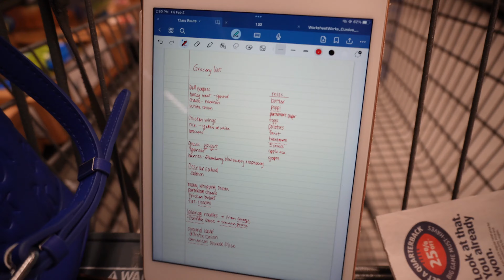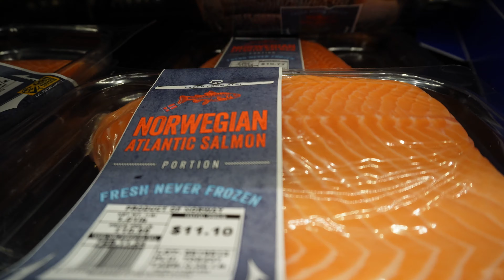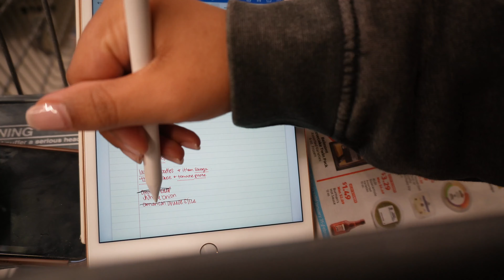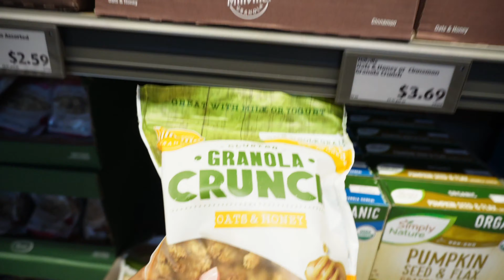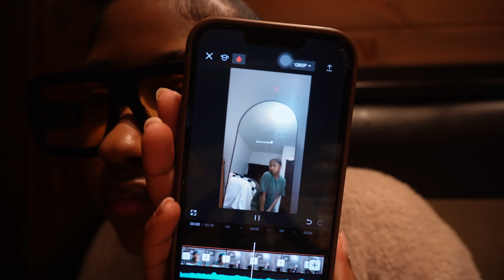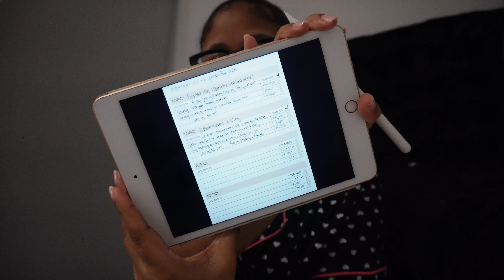facetime vlog! ☆ weekend vlog | groccies, grwm, selfcare, sunday reset, church, hbcu basketball game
mentioned items
To-Do List

- symone planners! Easy Digital Planners
- amazon storefront

What Would Nyla Do?
FAQ:
What camera do you use? Sony ZV E 10

ily ttyl!! :)